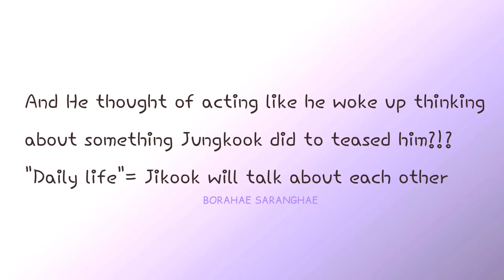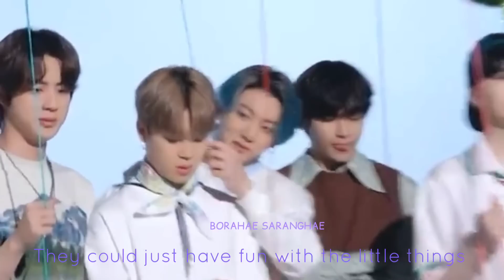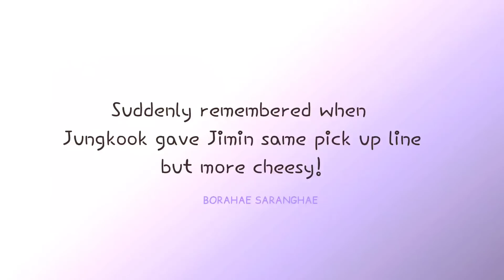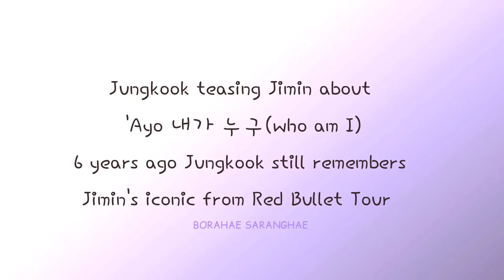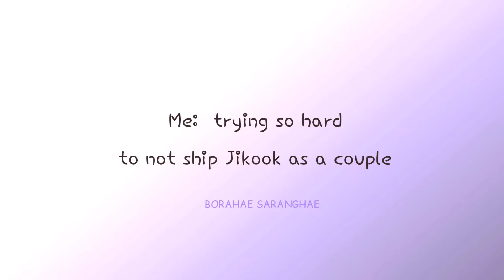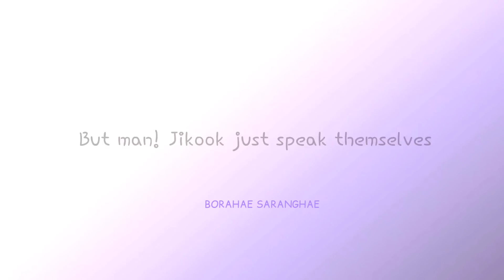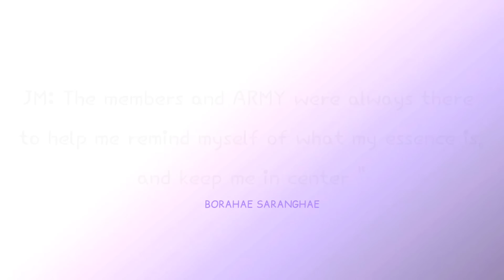ANOTHER DAY OF JIKOOK DAILY LIFE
Credit Song:
"Every Day I Love You" originally by Boyzone ( Female cover version)